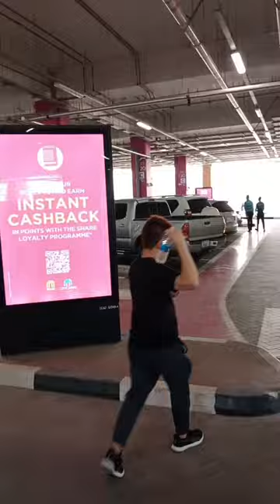evacuation fire drill